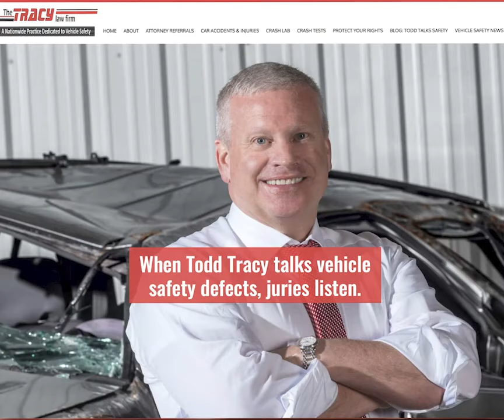Subaru Rear End Crash Test Calspan 3854